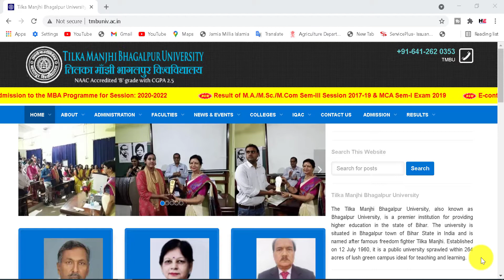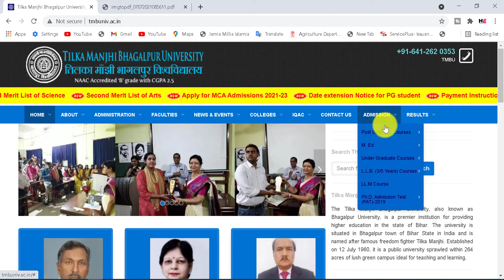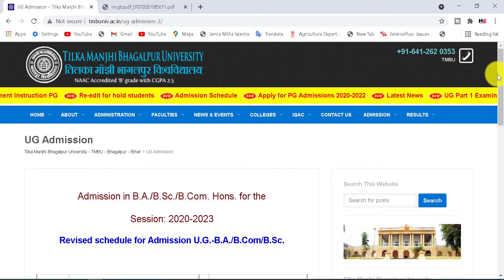TMBU UG Admission 2021-24 | TMBU BA/BSC/BCOM Admission Notification Declared 2021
TMBU UG Admission 2021-24

Dosto Aaj ki is Video me, Maine Aapko bataya hai ki aap tmbu ug application form kab se start hoga.